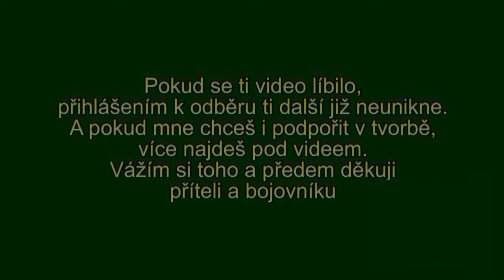JAK BEZ DOKTORA A LÉKŮ A DALŠÍ ZKUŠENOSTI PRO PŘEŽITÍ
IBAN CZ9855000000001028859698